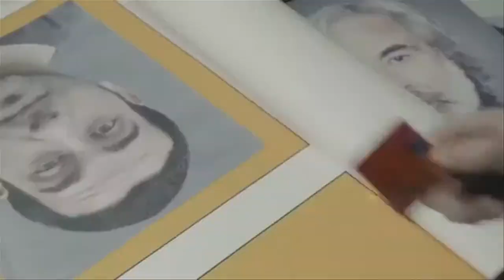Andres Giardello Reel corto